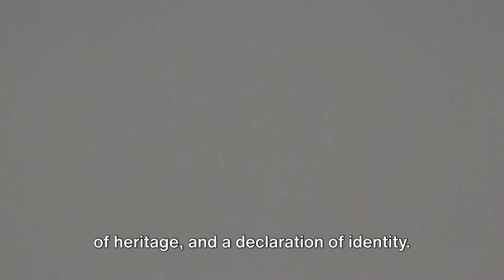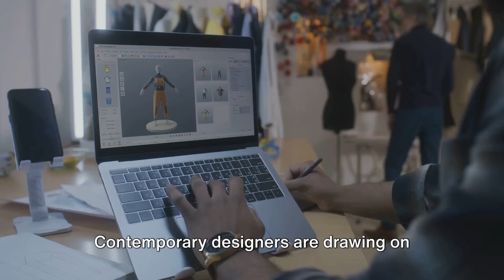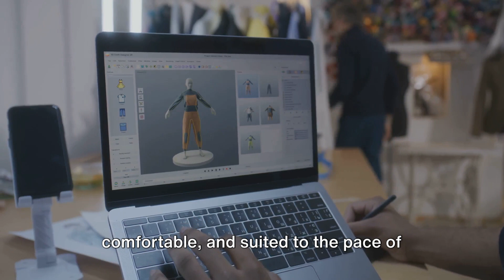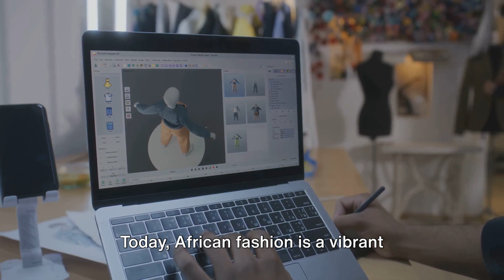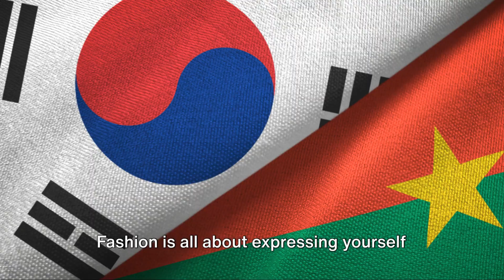Redefining African Fashion for the Modern Woman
Discover the captivating journey of African fashion in our latest video, Redefining African Fashion for the Modern Woman. Join us as we delve into the rich history of African textiles and traditions, exploring how they have been reimagined and embraced by contemporary designers to create stunning, modern looks for the empowered woman of today.

Through a blend of insightful commentary, exclusive interviews with fashion visionaries, and visually stunning footage, this educational and inspirational video showcases the fusion of tradition and innovation in African fashion. Learn how cultural heritage is celebrated through vibrant patterns, intricate designs, and bold silhouettes, all tailored to suit the dynamic lifestyle of the modern woman.

Embark on a visual journey that celebrates diversity, creativity, and self-expression, as we highlight the beauty and significance of African fashion in today's global landscape. Embrace the spirit of cultural appreciation and empowerment as we redefine fashion norms and celebrate the unique style that transcends borders.

Join us on this enlightening exploration of style, culture, and creativity, and be inspired to embrace the 'Modern Twist' in African fashion. Elevate your wardrobe with a touch of cultural flair and celebrate the beauty of diversity in fashion. Watch now and be part of the fashion revolution!